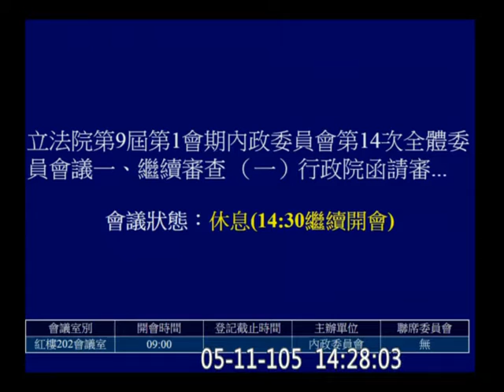20160511 公投法 逐條 黃國昌 (AM11:17) 陳其邁 鄭麗君 李俊俋 顧立雄 姚文智 劉義周 02 內政委員會 【立法院演哪齣？】